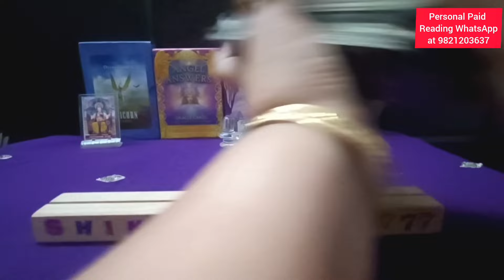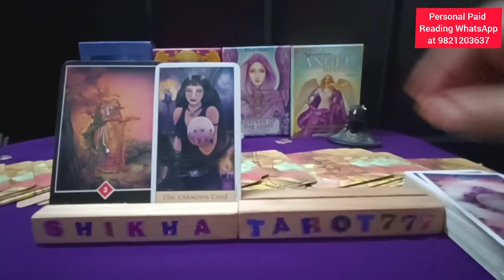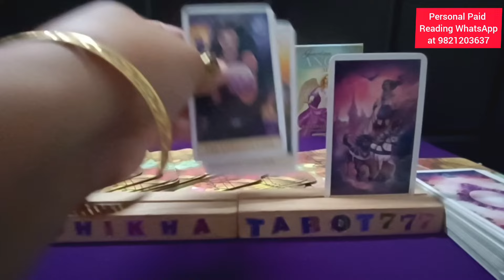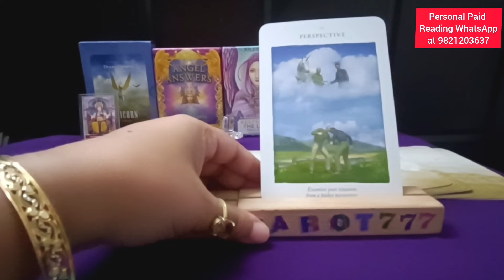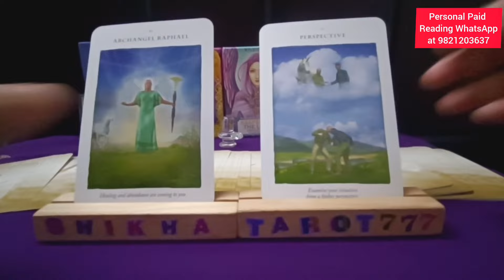❤️ Sagittarius July राशिफल 2024 - 2 बड़ी भविष्यवाणी | TAROT CARD READING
Weekly Love Reading